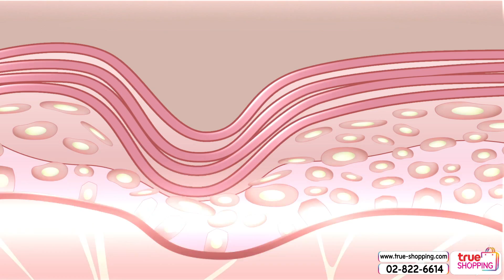【HIGHLIGHT】CHU O Snail Anti Aging Set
เพิ่มความยืดหยุ่นให้ผิว ช่วยปรับความสมดุลในชั้นผิว
【ราคาพิเศษ 1,690 บาท】【ช้อปได้ที่
● CHU\'O Snail Mucus Recovery Whitening Serum 30ml. 2 ชิ้น
● CHU\'O Snail Mucus  Intensive Multi Snail Cream 50ml. 1 ชิ้น
● CHU\'O Glutamax Soap 100กรัม 2 ชิ้น
● เพิ่มความยืดหยุ่นให้ผิว
● ช่วยปรับความสมดุลในชั้นผิว และน้ำมันในรูขุมขน
● ช่วยรักษาความชุ่มชื่นให้คงอยู่ยาวนาน ริ้วรอยดูจางลง
● ป้องกันริ้วรอยใหม่
● ช่วยต่อต้านอนุมูลอิสระ
● ช่วยให้ผิวแข็งแรง ฟื้นฟูผิวที่อ่อนล้า และอักเสบจากสิว และรอยแดงสิว